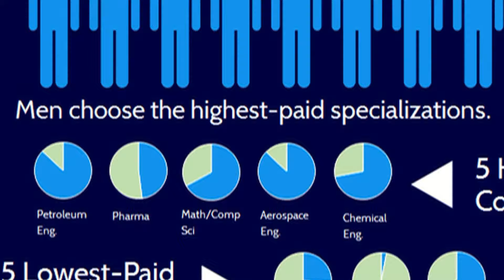Feminists Annoy Me